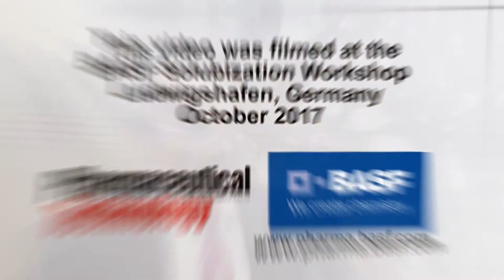Drug Development Challenges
What are key challenges facing the pharmaceutical industry in terms of drug delivery? See Dr. Karl Kolter speaking with Pharmtech about an increasing number of poorly soluble drugs, poor bioavailability and the need for new excipient developments.